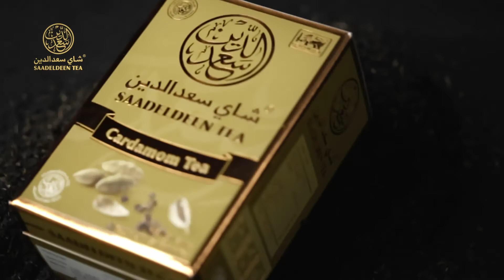Saadeldeen Tea... شاي سعد الدين (إعلان) 2021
شاي سعد الدين هو خلاصة الخبرة و الشغف الموروث منذ قزابة ١٠٠ سنة